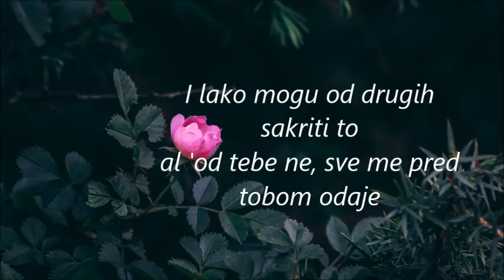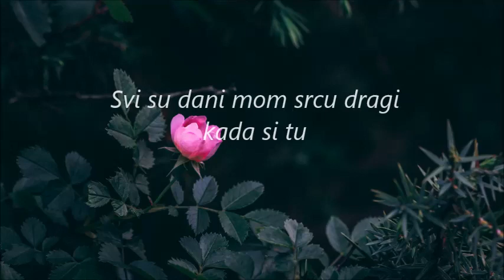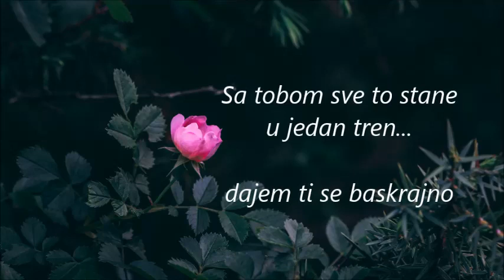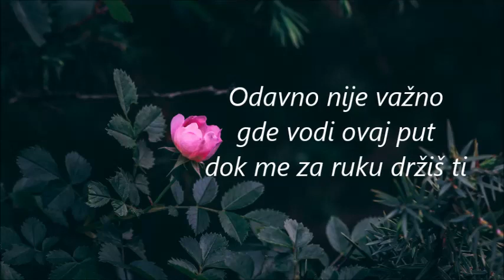Rekla bih ti ~ Kristina Mate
REKLA BIH TI ...
Autor: Kristina Mate

Rekla bih ti šta mi znači blizina tvoja
Možda to već znaš
Tvoje ime kada čujem zadrhtim sva
I lako mogu od drugih sakriti to
Al 'od tebe ne, sve me pred tobom odaje

Svi su dani mom srcu dragi kada si tu
U tebi sam našla čitav svemir
Celu večnost i još života sto
Sa tobom sve to stane u jedan tren
Dajem ti se baskrajno

Odavno nije važno
Gde vodi ovaj put
Dok me za ruku držiš ti
Sreća je tebe voleti.